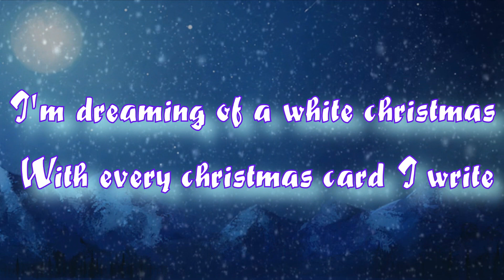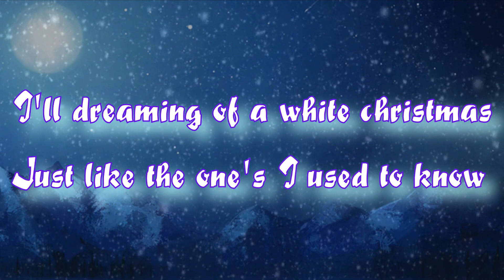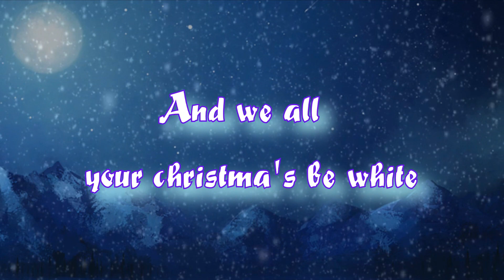Karaoke_White Christmas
Shakin Stevens_White Christmas